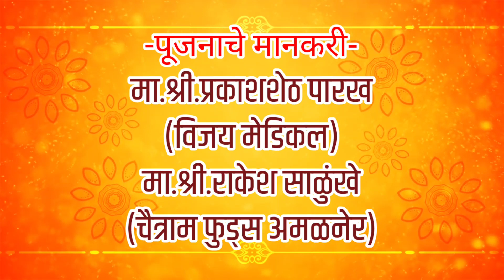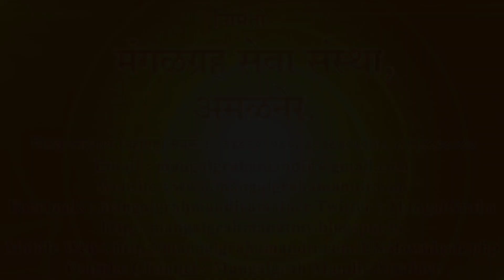श्री मंगळग्रह मंदिरात श्री महालक्ष्मी पूजन दि.१२/११/२०२३